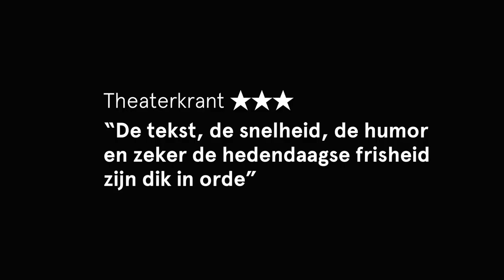Trailer Ifigeneia Koningskind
Het ontroerende en meeslepende verhaal over een moedig meisje dat een onmogelijke beslissing moet nemen aan de vooravond van een oorlog. Over de liefde van ouders. Over de onmetelijke loyaliteit van een kind.

Van 17 t/m 24 november 2018 te zien in De Krakeling.